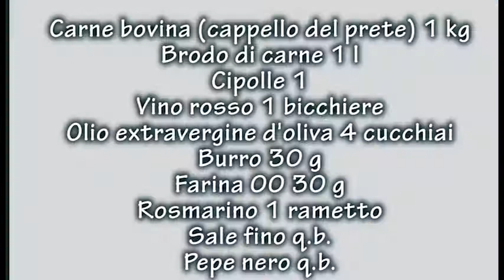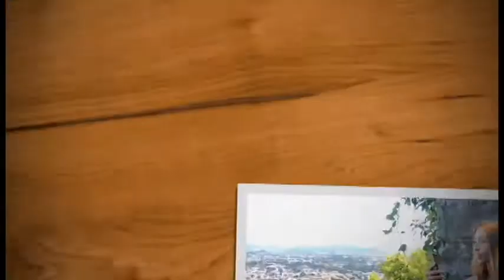ИТАЛЬЯНСКАЯ МАМА ГОТОВИТ СПЕЦЦАТИНО | ИТАЛЬЯНСКАЯ КУХНЯ ДОМА VLOG DELLA CUCINA ITALIANA SPEZZATINO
Всем привет! Во время карантина я уговорила мою соседку поучаствовать в съёмочном процессе и поделиться своими секретами итальянской кухни! Она очень долго не соглашалась, потому как боялась, что её домашние репепты никому не будут интересны! Представляете!? Я заверила её, что это видео будет полезно тем, кто изучает итальянский язык и интересуется итальянской культурой. Не забудьте включить субтитры и смотрите до конца - в конце вас ждёт бонусный список итальянских глаголов на тему "кулинария".

Buona visione!